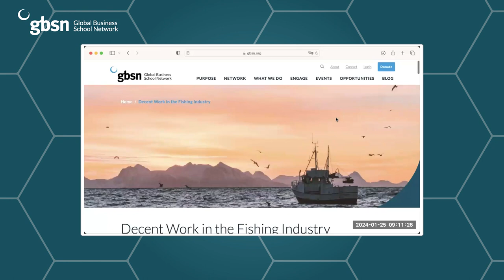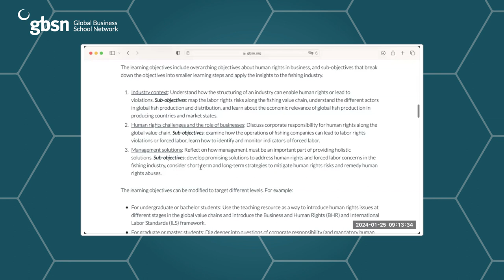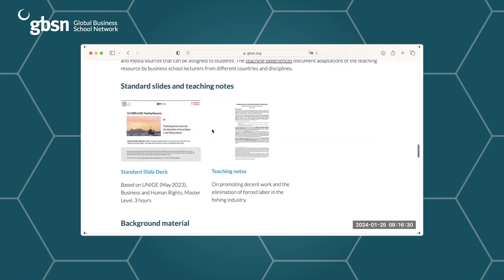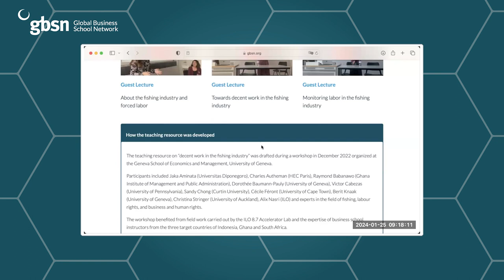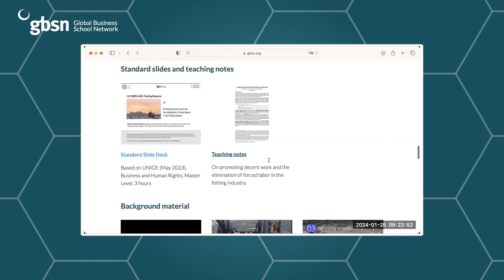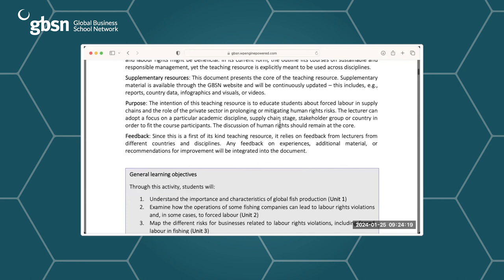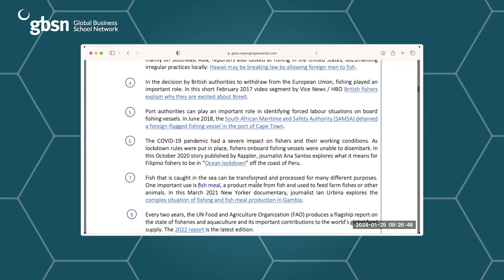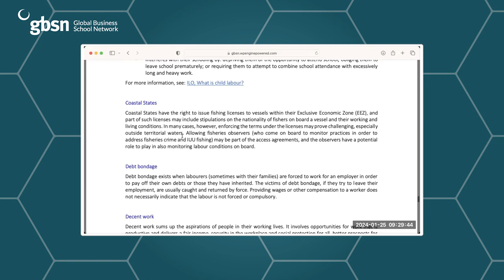GBSN for Business and Human Rights: Teaching Resources Seminar